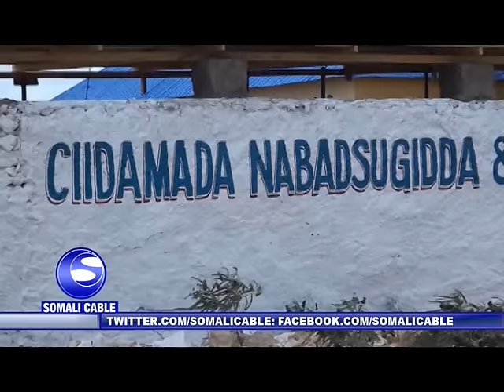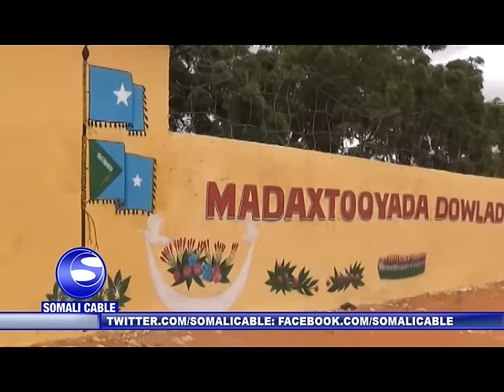MAANTA IYO GOBOLADA DHEXE 23 06 2016 mpg